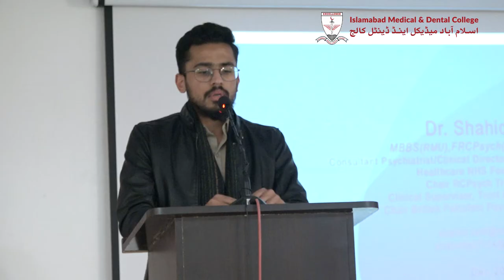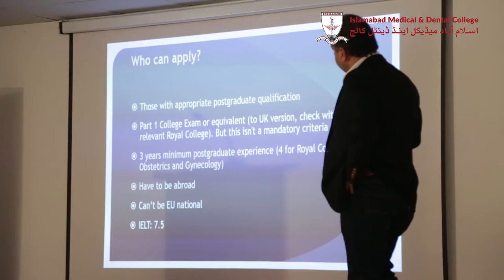Career Development Office (CDO) | IMDC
Career Development Office (CDO) organized an interactive workshop that was conducted by Mr. Shahid Latif (Consultant Psychiatrist). He shared his experience and success story "Journey from Pakistan to UK" to motivate the young attendants aspiring to become future healthcare leaders.